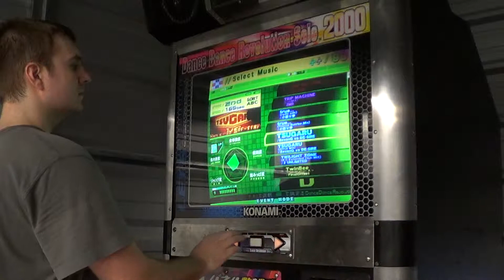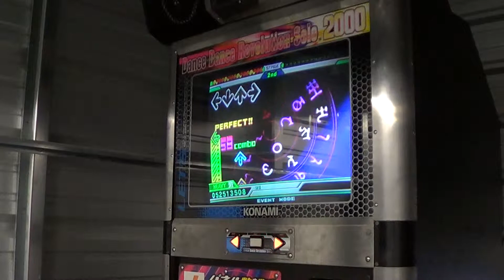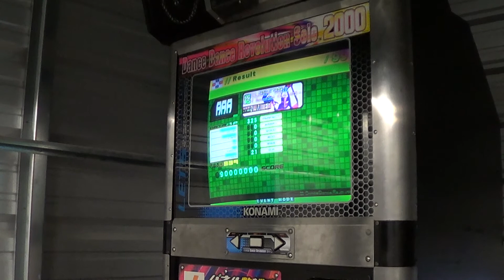Twilight Zone (R-C Extended Club Mix) Heavy AAA#38